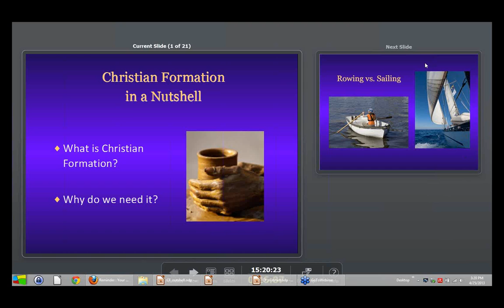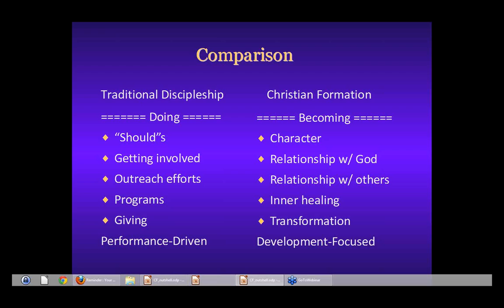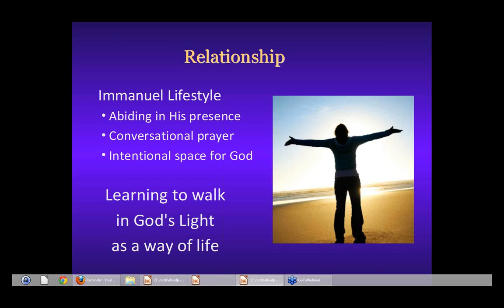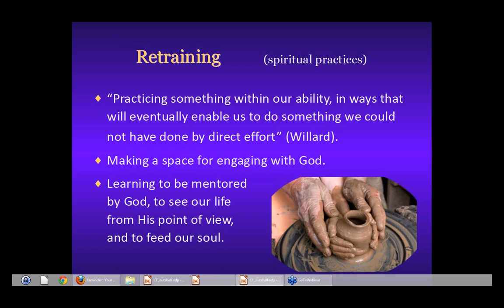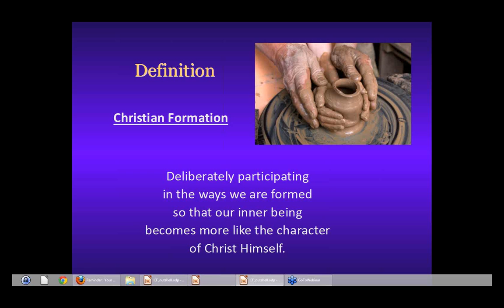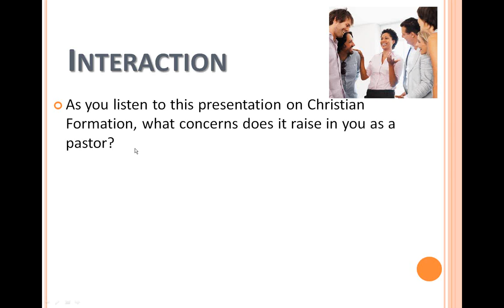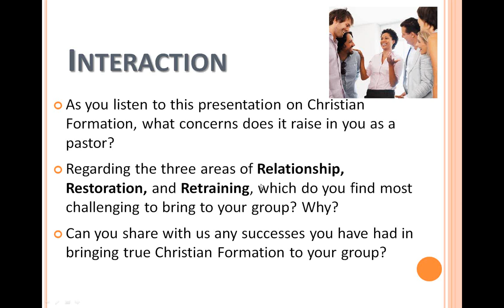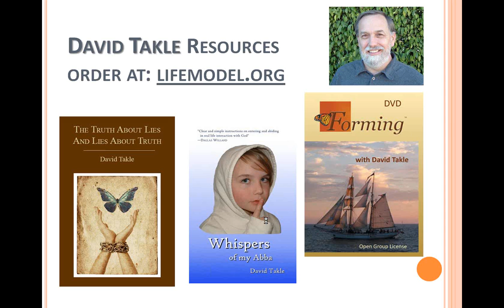Christian Formation in a Nutshell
David Takle joins Chris Coursey for this Pastor's Weekly on the topic of Christian Formation in a Nutshell. David highlights the differences between discipleship programs and Christian formation using the  analogy of rowing and sailing. Christian formation aims to change our heart and our character. Discover why will power, strong efforts and good intentions fail to bring change and eventually fall short.